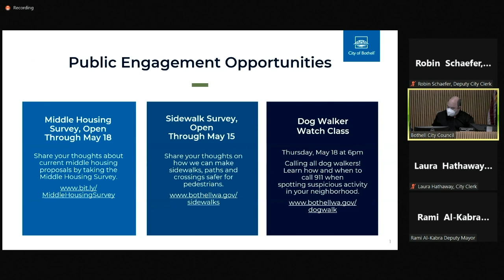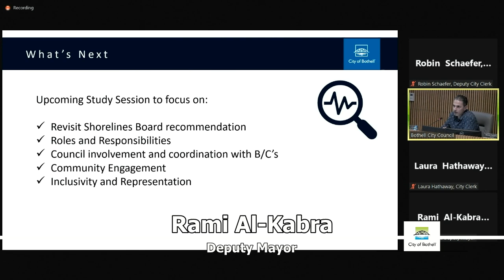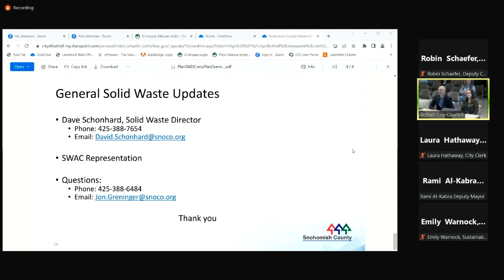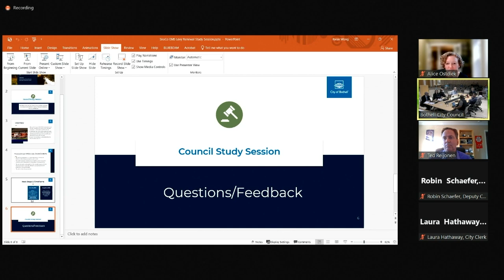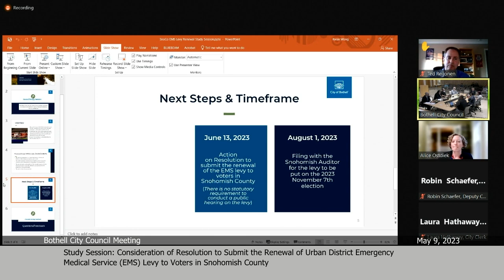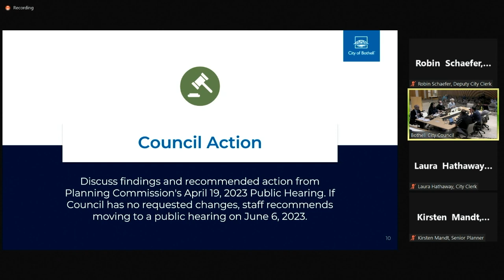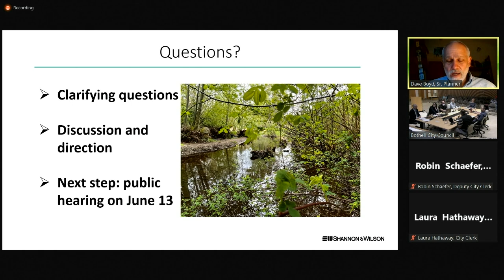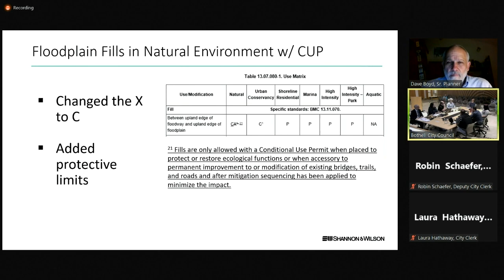Bothell City Council Meeting - May 9, 2023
0:00:05 - Call to Order, Pledge of Allegiance & Roll Call
0:01:50 - Meeting Agenda Approval
0:02:00 - Public Engagement Opportunities
0:02:41 - Proclamation: Safe Boating and Paddling Week
0:06:10 - City Manager Report
0:09:55 - Council Committee Reports
0:11:05 - Visitor Comment
0:17:15 - Projected Agenda Discussion
0:17:25 - Consent Agenda
0:18:10 - Ordinances & Resolutions: Consideration of Ordinance Approving Board & Commission Code Amendments
0:34:45 - Ordinances & Resolutions: Consideration of Resolution to Adopt the 2021 Update of the Snohomish County Comprehensive Solid and Hazardous Waste Management Plan
1:00:55 - Other: Regional Crisis Response (RCR) Principals Assembly Appointment
1:07:10 - Study Session: Consideration of Resolution to Submit the Renewal of Urban District Emergency Medical Service (EMS) Levy to Voters in Snohomish County
1:49:30 - Study Session: Review Planning Commission Findings and Recommendations on Proposed Outdoor Dining Regulations
2:05:15 - Study Session: Shoreline Management Code (BMC Title 13) Amendments
2:50:05 - Council Conversations